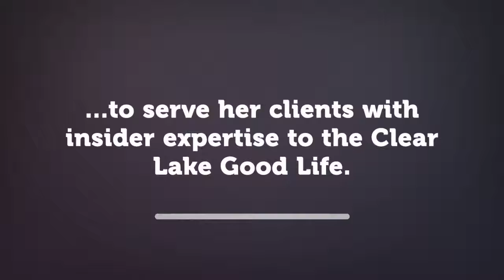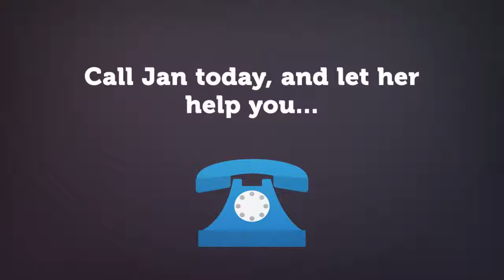Meet Realtor Jan Howard